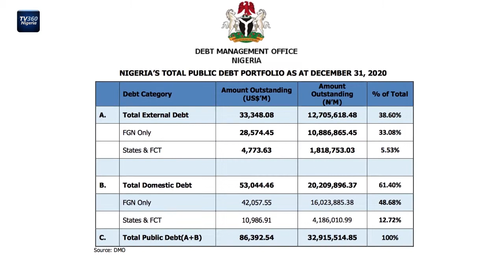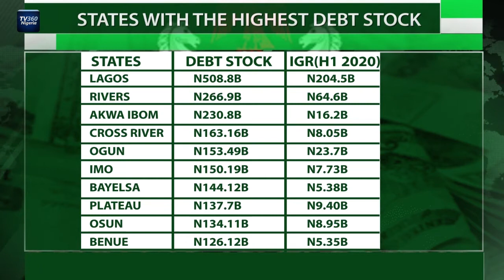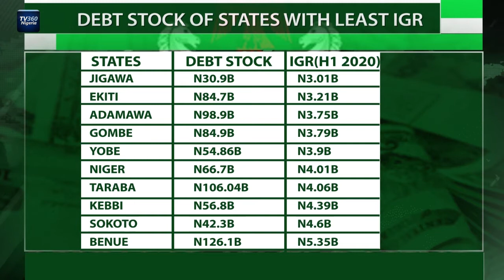DEJI360 EPP 340 PT 1: A BREAKDOWN OF NIGERIA'S DEBT STOCK